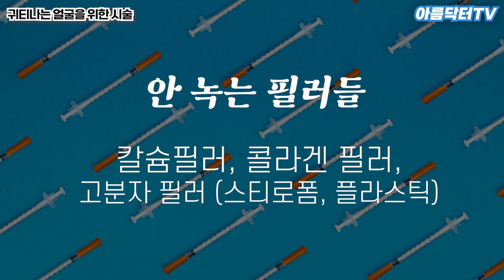귀티와 빈티를 가르는 1%의 차이